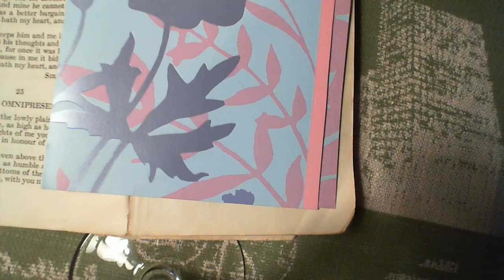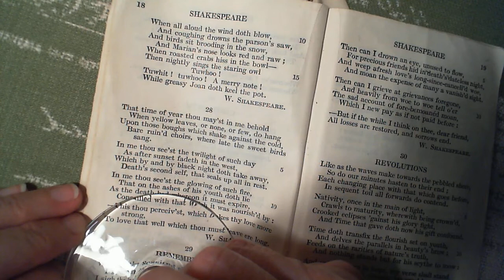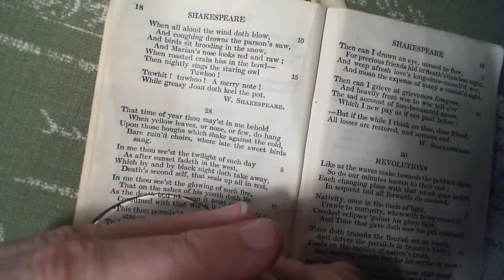Winter - W. Shakespeare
27 Winter
The twenty-seventh poem in the collection. (* additional details below)

NOTES FROM THE BACK OF THE BOOK:
"keel: skim"